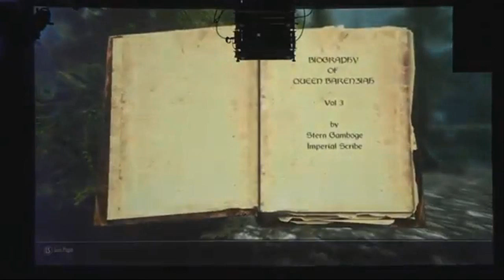Skyrim Armour/Weapons & Inventory menu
Here is the skyrim inventory of weapons and items!
THIS IS NOT MY FOOTAGE, NOR DO I OWN IT!
New DLC info
As reported on Joystiq, Microsoft, the maker of Windows, the primary operating system used by PC gamers world-wide, has announced that they have decided to treat PC gamers as their bastard children once again, ensuring that the first two DLC's for Skyrim will be Xbox exclusives... at least long enough to make everyone else jealous.
If you're buying the Xbox version of Skyrim, you'll be able to get the content at least "30 days before it's available anywhere else." on the Xbox LIVE marketplace. I don't know about you, but I think the main game will have plenty of content to adventure through, making this exclusive business kind of pointless.
 If you were wondering whether or not vampires could survive in the northern, colder regions of the land, including all the way up in Skyrim, the answer would be yes. Rip Ten has a preview of some Skyrim gameplay where the nocturnal undead have been encountered first-hand.
 Finally, don't forget, Skyrim is going to be available for the public to play for the first time at PAX this weekend, so if you're in attendance and get a chance to play, send us your impressions!

I am only using this to show everyone that once to know about skyrim.

If you enjoyed this video, there are many more to come so enjoy!

Here is some information about skyrim itself. Obtained from the Skyrim wiki

Skyrim is set in the northern region of Tamriel. It is the home of the Nords. It is bordered by Morrowind and Solstheim to the east, Cyrodiil to the south, Hammerfell to the southwest, and High Rock to the west. In Skyrim there are many wolves and barbarians, but they seem to live in peace. Many Nords emigrated to Bruma during the Imperial invasion, because it is the closest to Skyrim and it resembles their frosty homeland the closest, next to Solstheim, where some Nords may have fled to.Many Nords from Skyrim immigrated to Bruma during the Imperial Invasion, to become citizens of Cyrodiil, in fear of getting killed. Another place where some of them have escaped to would be Solstheim, which, being seperated by water and its geographical remoteness, made it safe and perfect to flee to.Skyrim is a wealthy and powerful province. Solitude is always one of the richest and most influential counties in Skyrim it has grown ever more powerful, controlling much of the northern coastline following King Thian's alliance by marriage with Macalla, the Queen of Dawnstar. It has sought to expand its influence further by annexing several former Imperial fiefs, such as the island of Roscrea, ruled directly by the Emperor since Uriel V conquered it in the 271st year. There are also influences from Morrowind because refugees from Morrowind escape there, bringing new ideas, cultures, and stimulating the economy.

Skyrim is set two hundred years after the events of Oblivion, in the land of Skyrim. The province has erupted into civil war after the assassination of its king. Concurrently, the god Alduin, who takes the form of a massive dragon, has arisen to destroy the world. The player character is one of the last living Dovahkiin (Dragonborn), and must fend off Alduin and save Skyrim from destruction

(Also answered in interviews on my channel!)